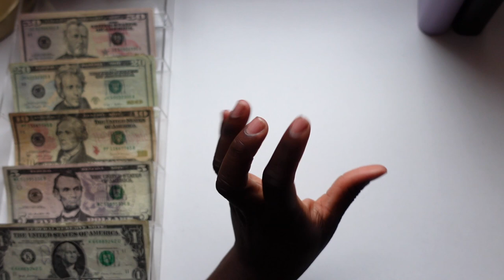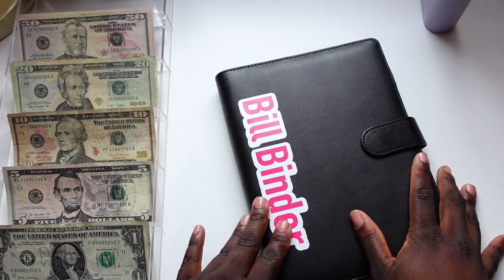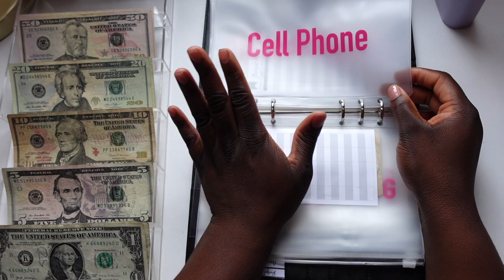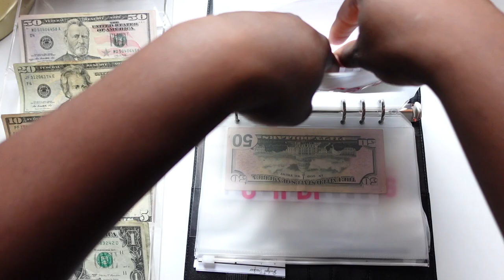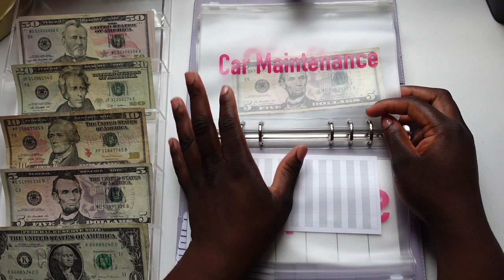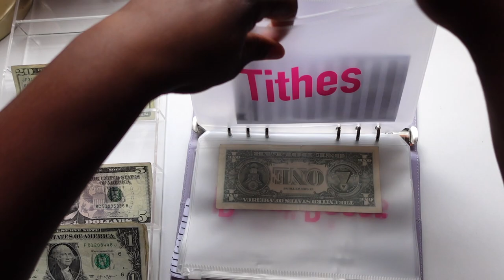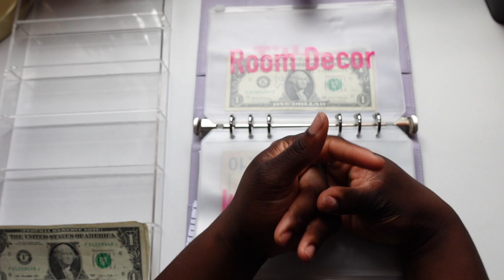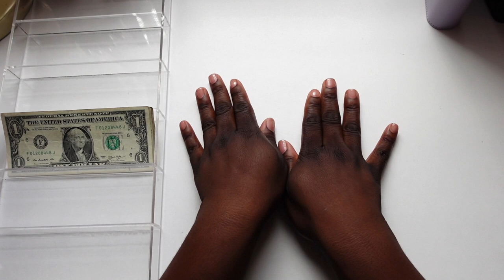Cash Stuffing August Pay Check| Low Income Cash Stuffing